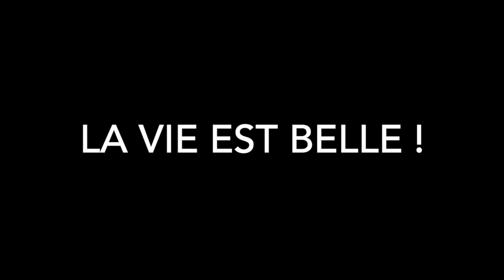Délice de Lys/Géraldine Rondot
Entrainement avec Matt Mclaughlin